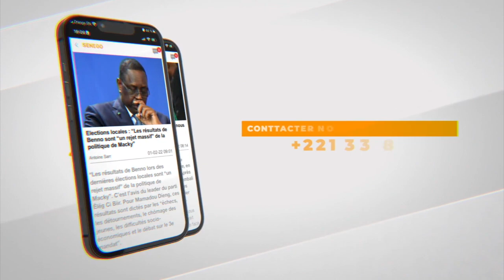Simon : "Le mouvement Hip Hop demande la libération de Nit Doff, car Macky Sall a dit plus grave"